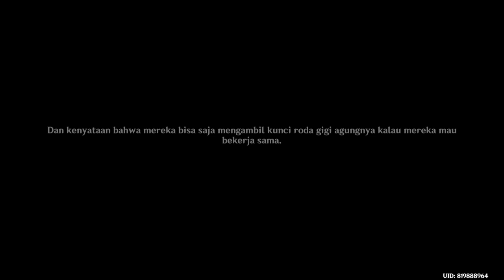Genshin Impact Event: Catatan Kaki Sang Narator part 3 (END)